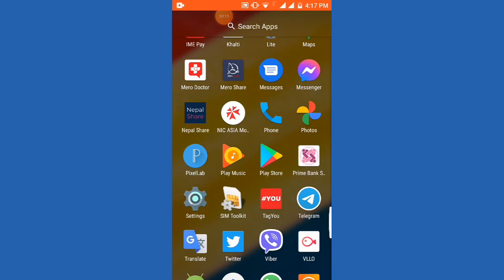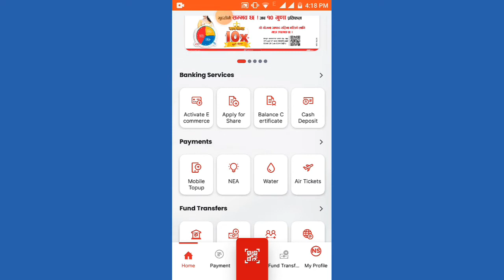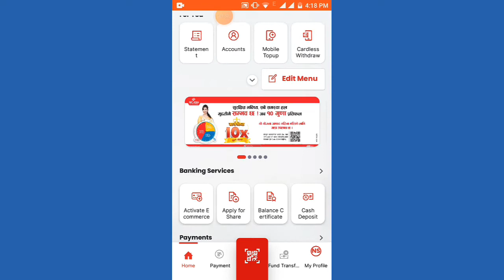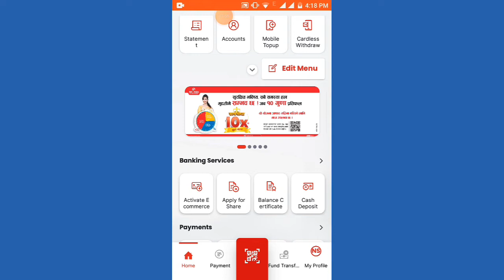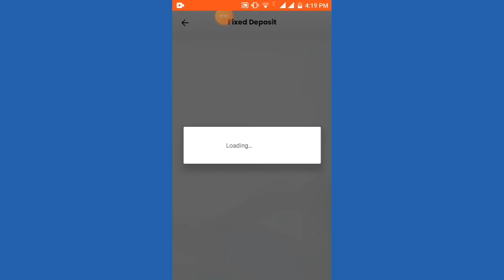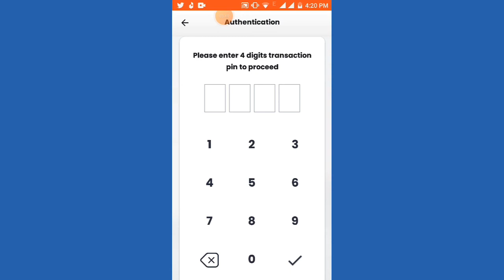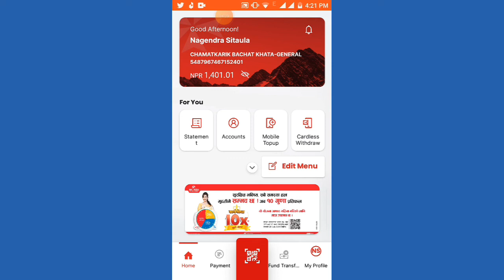How To Keep Fixed Deposit In Mobile Banking | Fixed Deposit मा पैसाKasari Rakhne | Tech Information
Namaskar sathiharu you're watching Tech information channel

Sathiharu yo video ma maile aafno mobile banking Bata Fixed Deposit मा पैसा Kasari rakhne vanne barema video banayera upload gareko xu aasa xa aajako video tapaiharulai man paryo vanera yedi video ramro lagema Like Share Comment garera Malai support garnu hola